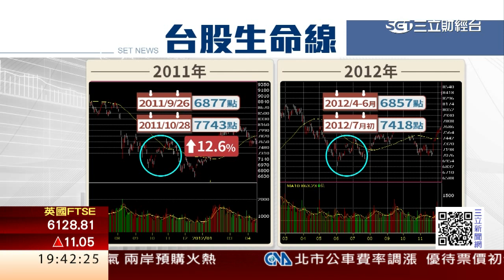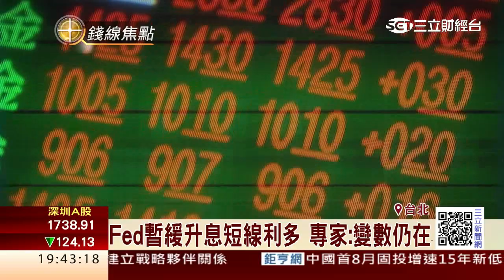政府護盤意味濃 台股短線衝季線機會大│三立財經台CH88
台北股市本週變數大，今（14）日週一開盤維持量縮格局，盤中受到陸股下殺干擾開高殺低，一度跌破8300點整數關卡，所幸尾盤最後一筆急拉26點，使得最後指數由黑翻紅，小漲1點作收，量763億元。分析師表示，台股短線有挑戰季線機會，但專家建議，8500點之上，就該逢高減碼。